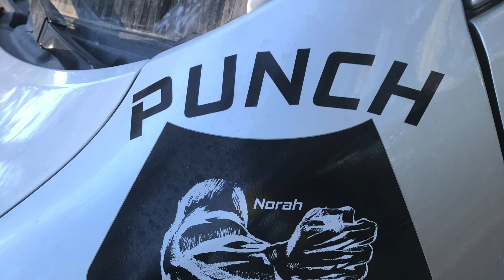Kayaking South Fork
First time kayaking trying it out to see if its something we will enjoy. Just enjoying the day at South Fork.